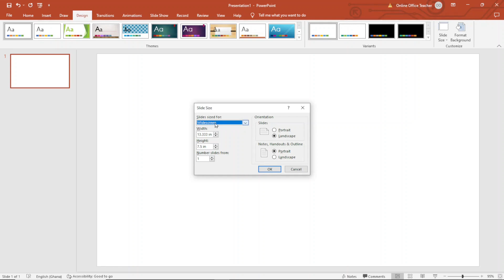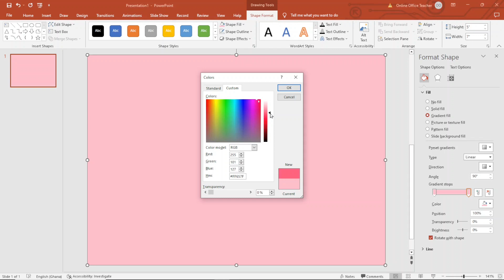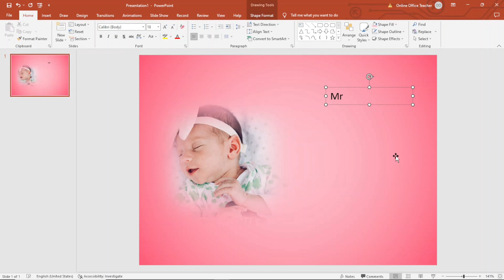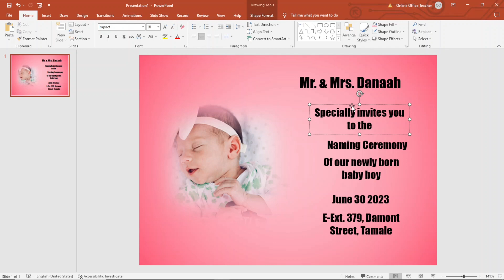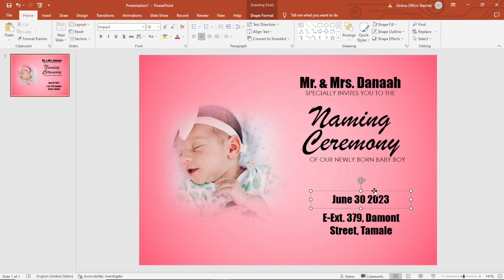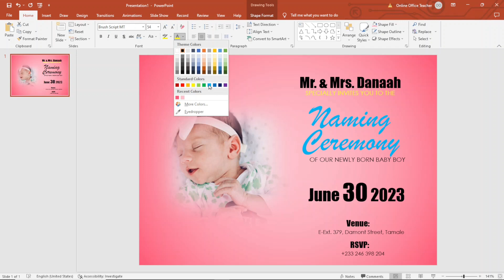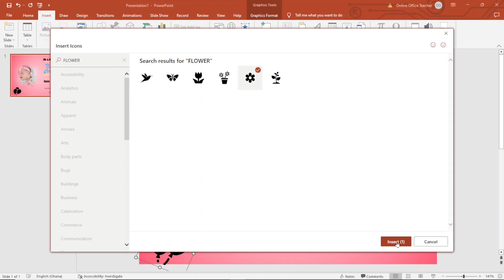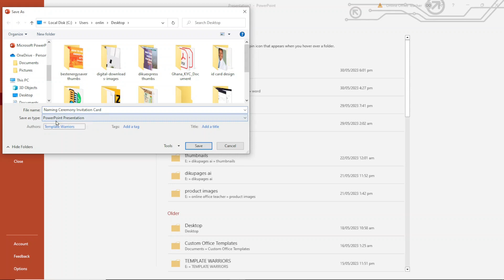How to Design Naming Ceremony Invitation Card in PowerPoint | PowerPoint Template Design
In this powerpoint template design tutorial, you will learn how to design naming ceremony invitation card in powerpoint.

On this channel, we show you how to create and sell digital products to make money online. We also help you manage your Data and Information through online video tutorial.

✅ RESOURCES MENTIONED IN THIS TUTORIAL:

canva tutorial
google docs tutorial
sample template design